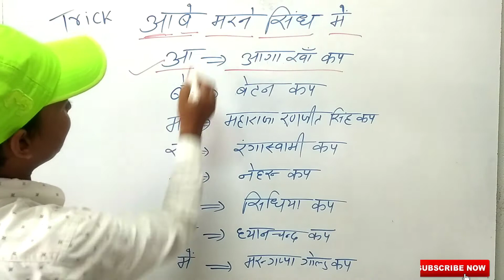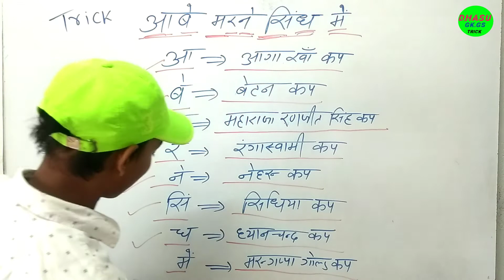हॉकी से सम्‍बंधित सभी कप एवं ट्राफियां I Important Sports Trophies and Cup | Dhasu Sport Trick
hockey
hockey cup trick
hockey cup and trophies tric
,hokey cup & trophy short trick
cup aur trophy trick se
hockey cup trophy,hockey cup trick in hindi
hockey ki sabhi cup evam trophy
hockey cup short trick
hocky cup trick,hockey trophy
all important sports trophy and cup
khelo se sambandhit trophy trick

hello dosto agar aapne abhi tak hamara channel subscribe nahi kiya hai to subscribe kare aur sath me bell icon ko bhi daba de taki jab bhi aapka bhai video dale to sabse pahle aapko pata chale.
Agar aapko koi gk gs ki trick janani hai to comment me bataye mai trick banane ki puri koshish karunga